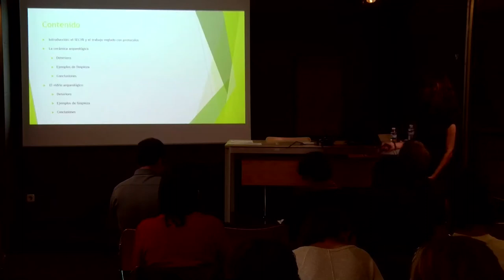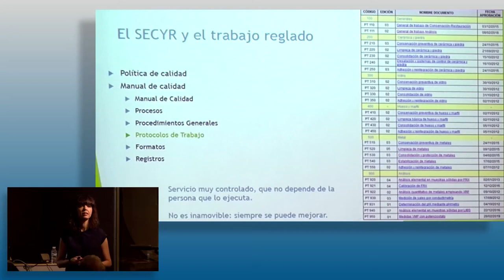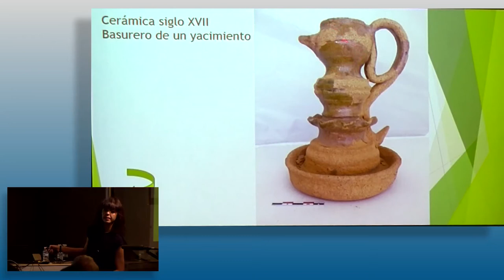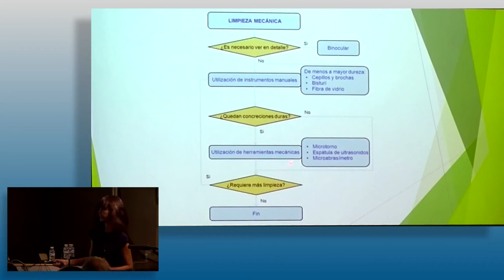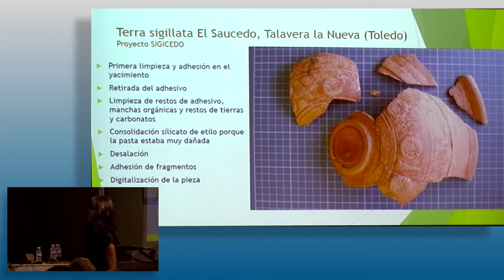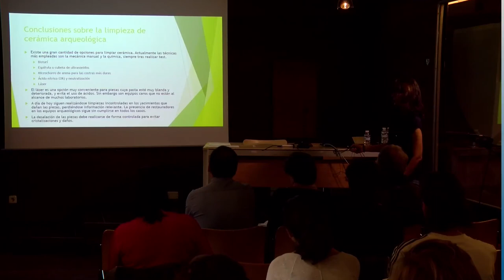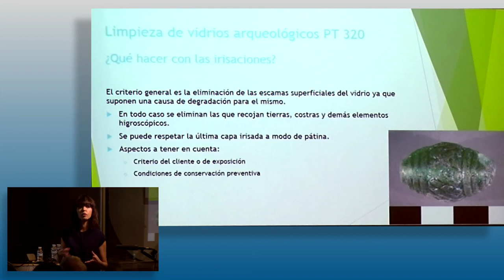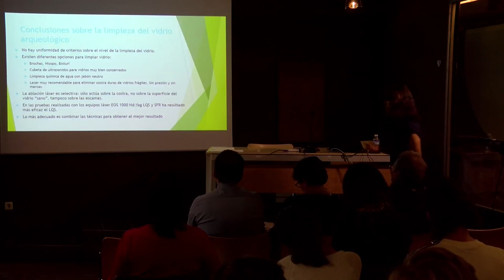Cruz Medina Sánchez. Limpieza de vidrios y cerámicas arqueológicas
El seminario organizado por el Instituto del Patrimonio Cultural de España (IPCE),  se celebró en la Escuela de Patrimonio Histórico de Nájera del 16 al 18 de octubre de 2019.
Con un enfoque eminentemente práctico, las diferentes sesiones abordaron distintas técnicas de limpieza de materiales pétreos y sus recubrimientos. Cruz Medina Sánchez, Doctora en Prehistoria, Arqueología y Patrimonio, en el Servicio de Conservación, Restauración y Estudios Científicos del Patrimonio Arqueológico, (SECYP) de la Universidad Autónoma de Madrid, centró su intervención en la limpieza de vidrios y cerámicas arqueológicas.